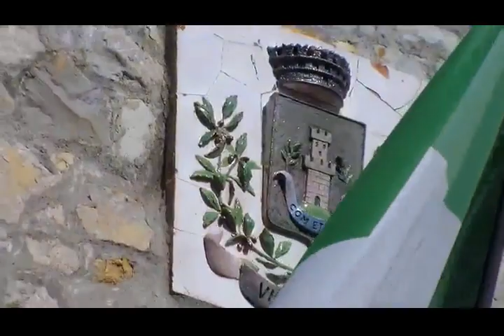Panoramica di Villa Minozzo Crash 04082019 231403 x264